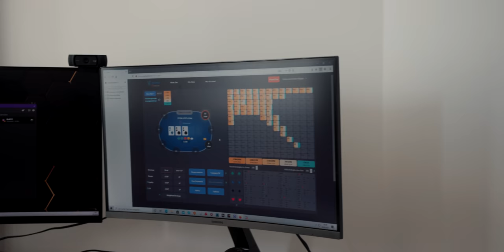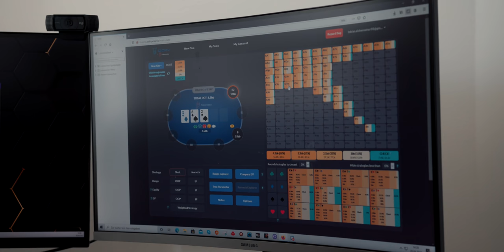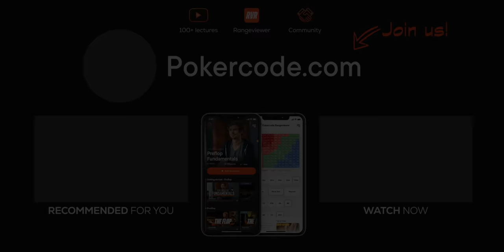Stream House Meets Grindhouse - Stream House #18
Mario Mosboeck participated in the Pokercode Grindhouse last summer but he's now paying a visit to the Stream House to catch up with the boys and check up on their progress. He even sneaks in a classic range quiz as seen before during the Grindhouse project.